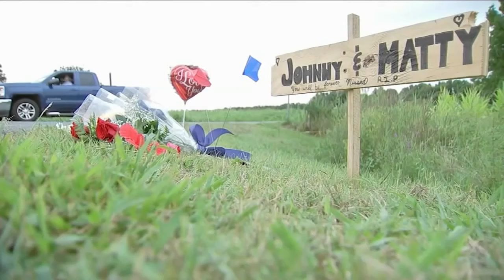Johnny Gaudreau's widow announces pregnancy with their 3rd child at memorial service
Sharifa Jackson has the latest on the tragic death of the brothers.